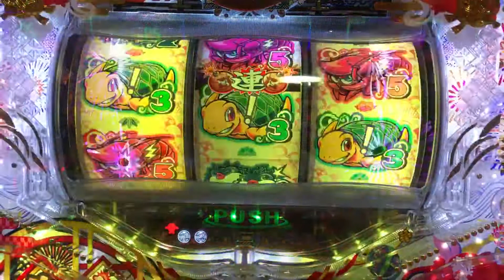Amadeji that can win a red hold, a school of fish appeared in drum sea story but it was a mistake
If the number of jackpots exceeds 40 in the Drum Sea Story, even if a school of fish appears in red hold, it will be lost. I was really surprised! ️